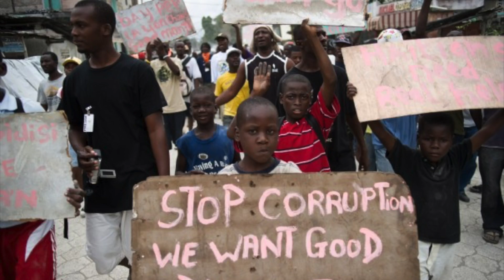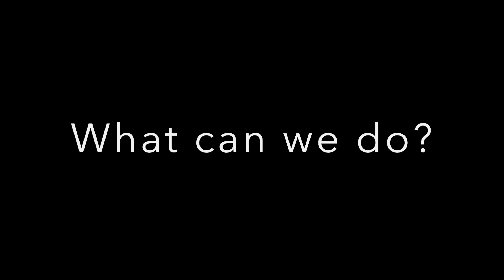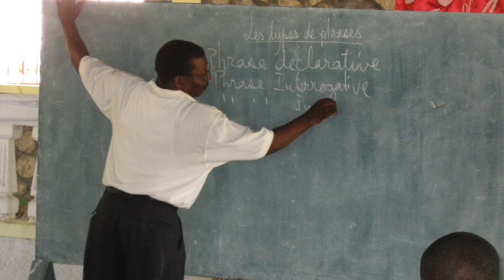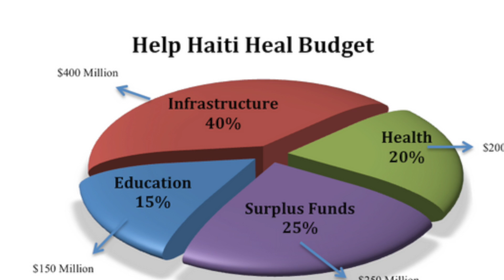GEOG movie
By: Andrew Hwang, Maddie Clouser, Daniel Broskey, Tori Bowie, and Kimia Abtahi